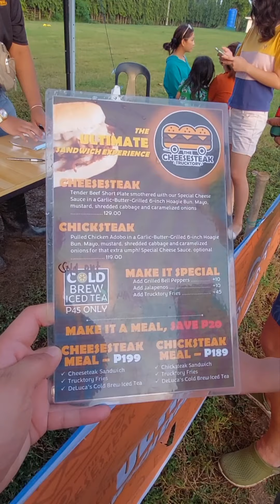Undas 2022|Manila Memorial Park (Bulacan)